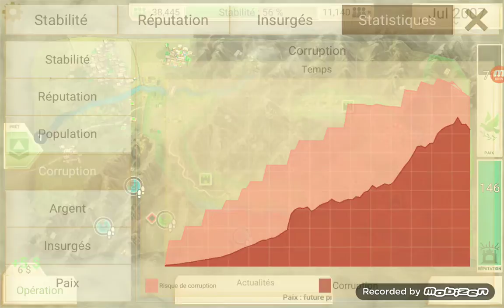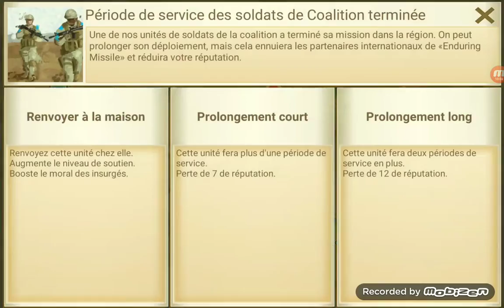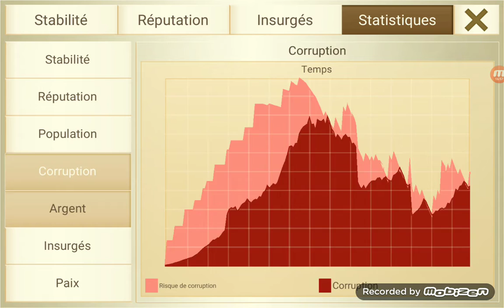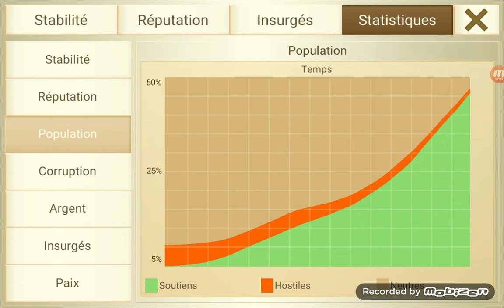Rebel Inc | Pass Mountain | Easy | Civil Servant